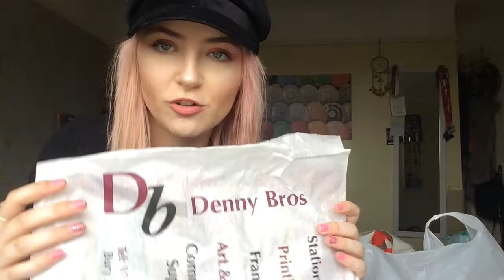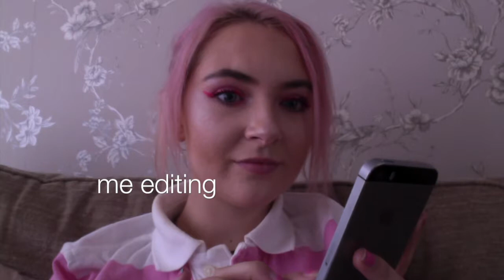DIY BOHEMIAN CHEST OF DRAWERS VLOG!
CHEST OF DRAWERS DIY 12:44

MUCH LOVEEE❀❤︎